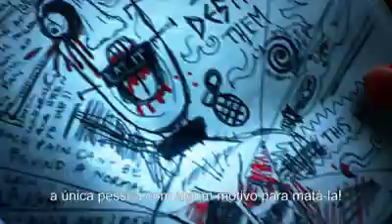ABC "Motivo" | Estreia na FOX Crime (Portugal)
‘Motivo’ é uma forma pouco convencional de encarar o desenrolar de um drama criminal. Cada episódio deste novo drama começa com a revelação, não só da vítima, como também do próprio assassino. Não se trata de “quem fez” mas sim “porque fez”. É uma questão com que a determinada detetive de homicídios de Vancouver, Angie Flynn (Kristin Lehman), se depara quando começa a colocar no sítio todas as pistas de um crime. De que maneira estavam interligados a vítima e o assassino? Qual é o motivo? À medida que o mistério se vai revelando, a audiência navega no complexo labirinto de provas e resolve os puzzles, juntamente com a detetive e a sua equipa.

Estreia na sexta-feira, dia 19 de setembro, às 23h10, estreia a nova série em episódio duplo e será emitido ás sextas-feiras, às 23h10, em episódio duplo em exclusivo no FOX Crime